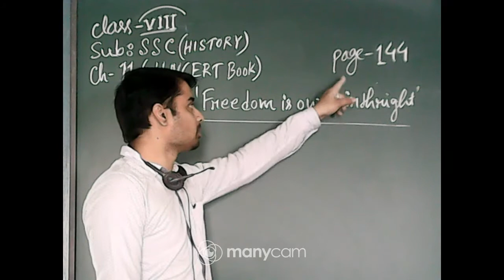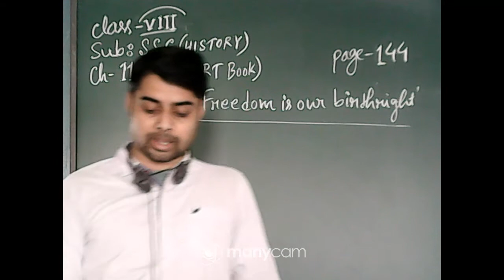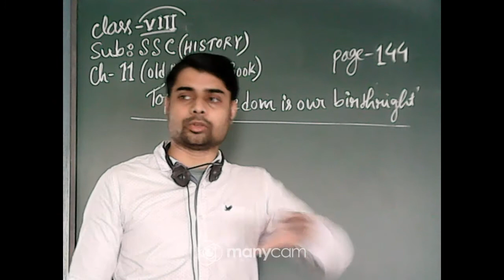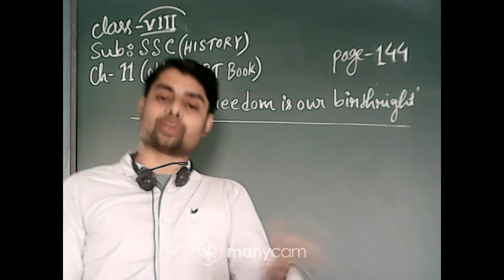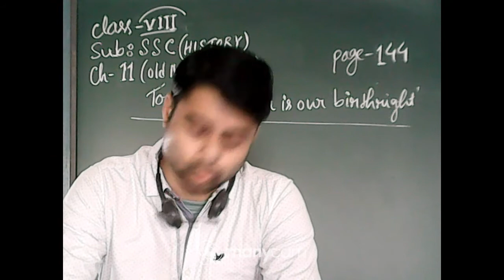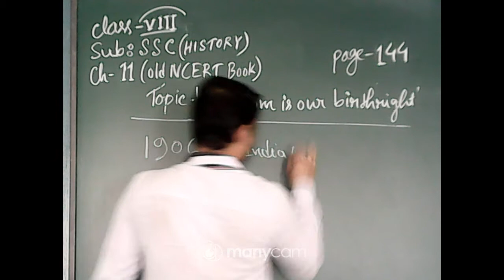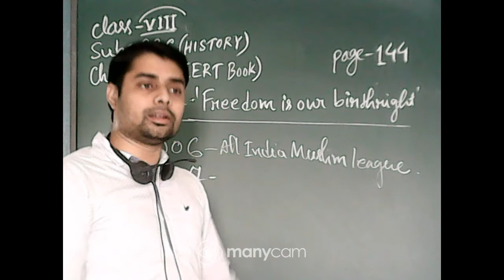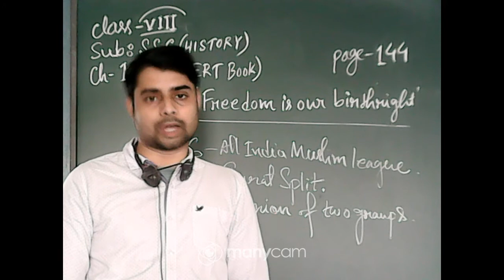CLASS :VIII, SUBJECT :SSC(HISTORY)(OFFLINE),TOPIC- "FREEDOM IS OUR BIRTHRIGHT"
CLASS : VIII,
SUBJECT : SSC(HISTORY)(OFFLINE),
CHAPTER- 11(OLD NCERT BOOK)
TOPIC : FREEDOM IS OUR BIRTHRIGHT"
TEACHER :SOURAV RAY